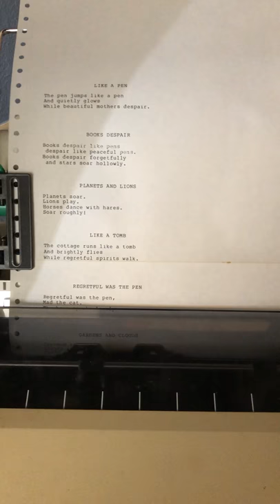Tractor feed poetry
A Tandy DWP 230 daisy wheel printer with tractor feed prints poetry from a TRS-80 Model 100.